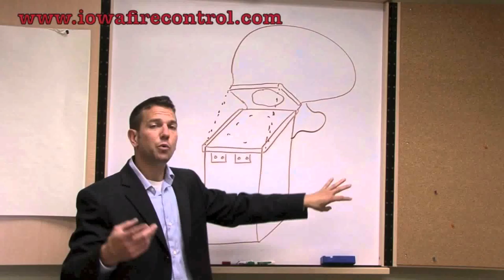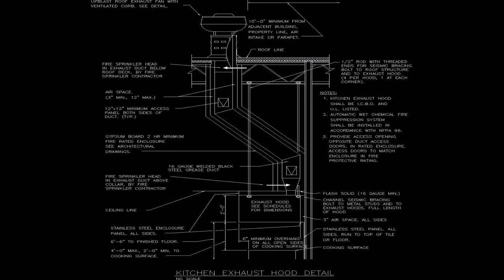Kitchen Exhaust Fan Kit - Gif Maker DaddyGif.com (see description)